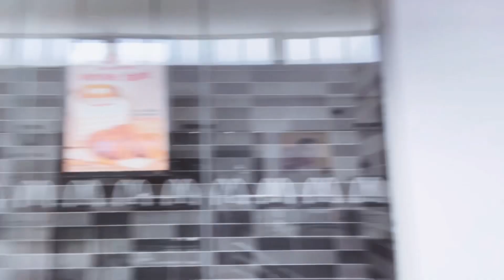MAG LECHON TAYO SA DAAN/ Let's try the lechon while travelling😁🥰